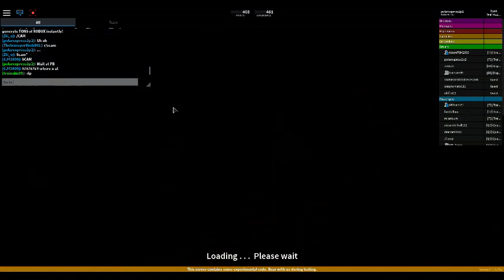Roblox (im silly :) )